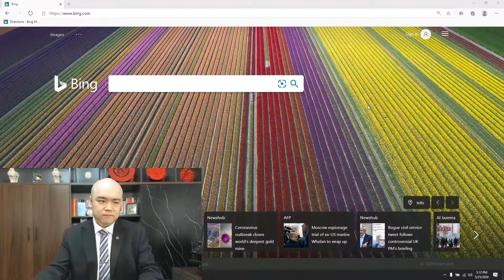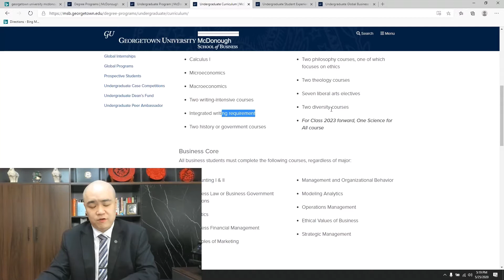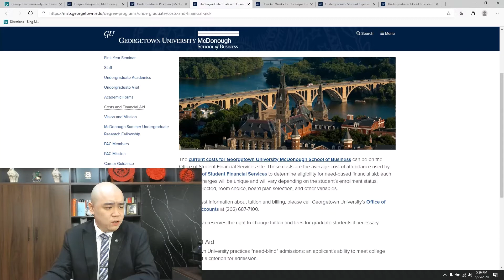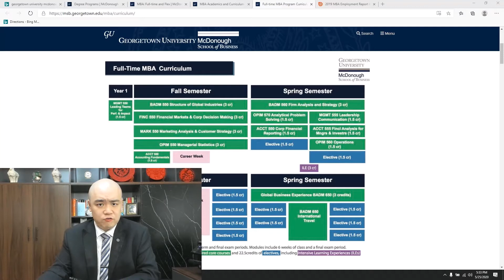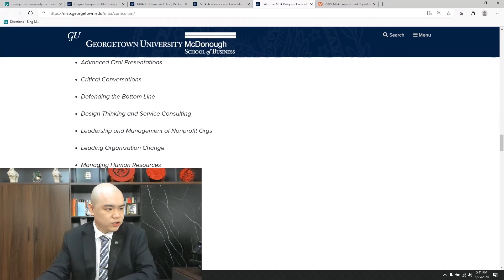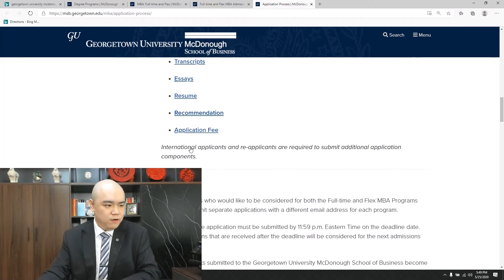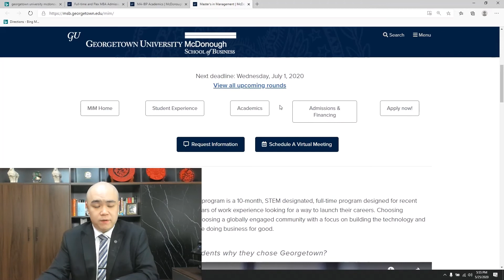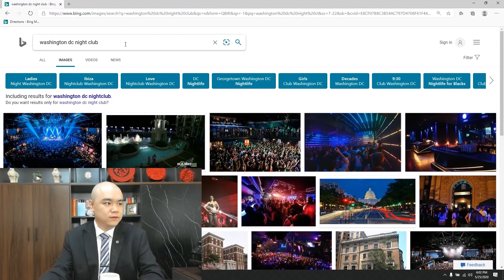[全球人才] - 乔治城大学 麦克唐纳商学院 Georgetown University McDonough School of Business